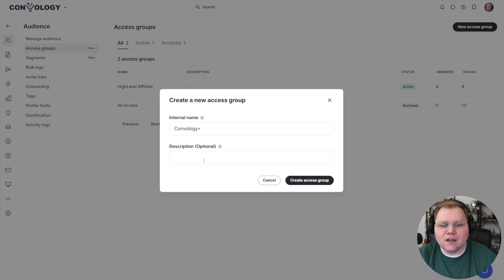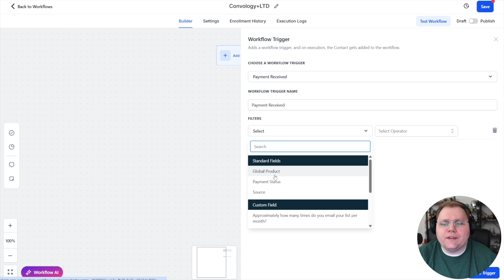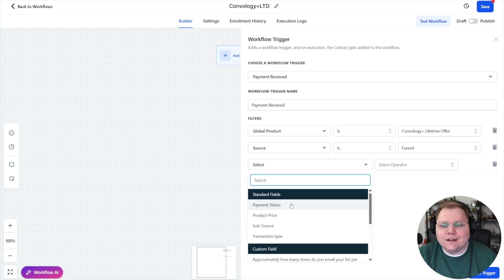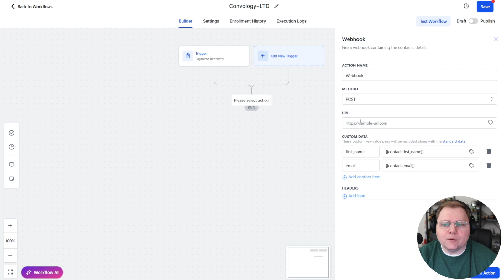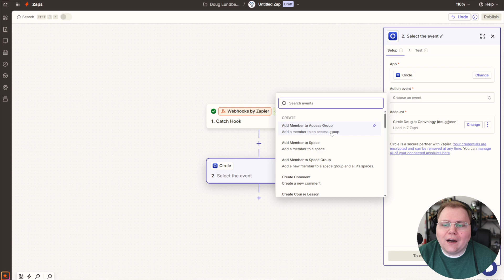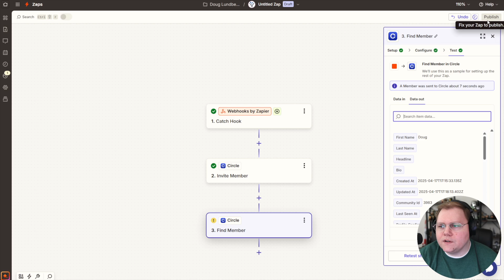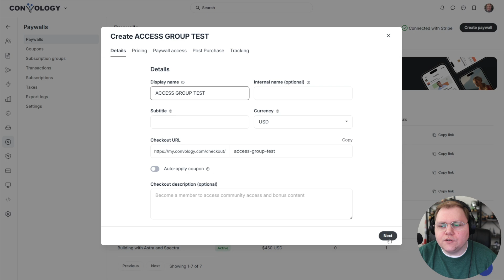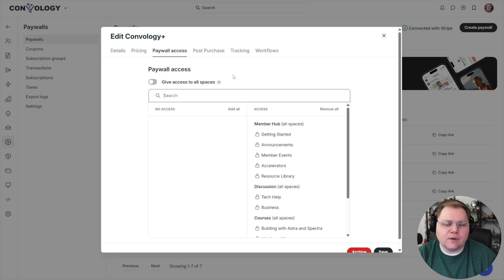How to Easily Manage Members in Circle (New Access Groups)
➕ Join Convology+ for weekly Q&A calls and more tech stack help

Circle Access Groups make managing your Circle community a breeze — particularly if you're using external payment or funnel tools and need to add your new members into private spaces in your Circle Community. This video goes through how Access Groups work and how to integrate them with third-party tools. I showcase a couple of generally universal ways you can integrate with tools like ThriveCart, HighLevel, etc.

I am compensated if you make a purchase through them—at no extra cost to you. If you found my video helpful, consider supporting the channel when you choose to purchase these tools.

I am not an employee or agent of any company linked to or referred to in this video and description or its comments. I have no authority to represent any of these companies. The opinions expressed here are those of Convology LLC and shall not be interpreted, or considered, as representations, guarantees, or statements made by any other company.